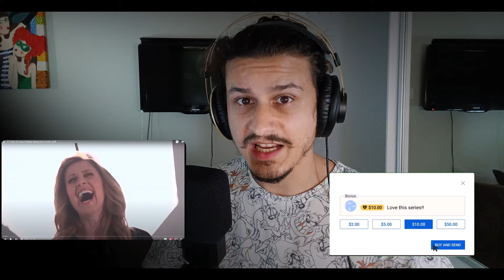I never know this side of her! Lara Fabian Being Her Iconic Self - Reaction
👍💬🔔 You can show your support by pressing the like button and sending 'hype' and super thanks.